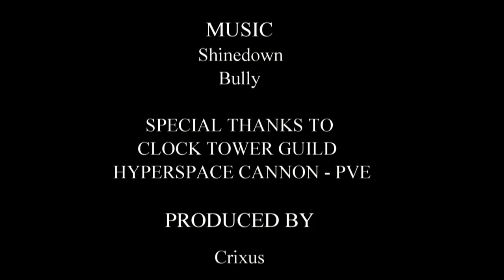Clock Tower vs. Gharj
Clock Tower defeats Gharj, the second boss of Eternity Vault, on normal mode.